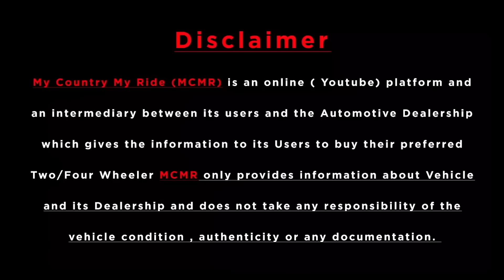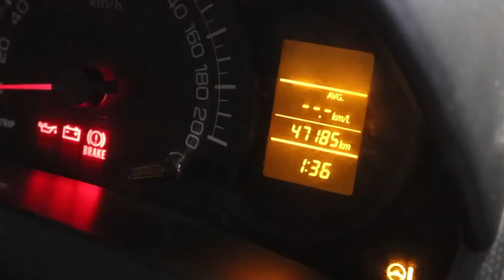2 Lakh लगाओ Used Taxi में और 1 Lakh कमाओ | Chadha Motor Sales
Dealership Name : Chadha Motor Sales Pvt. Ltd.
ADDRESS : 10/59-D Block 10, Kirti Nagar Industrial Area, Kirti Nagar, New Delhi, Delhi 110015